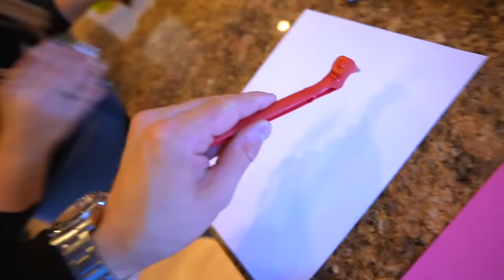PROBANDO PRODUCTOS VIRALES DE TIKTOK Itarte Vlogs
En este video probamos productos virales de Tik Tok, pero hay uno que es increíble!!